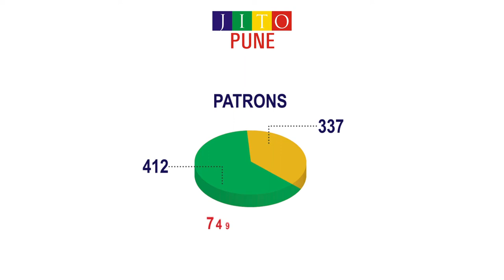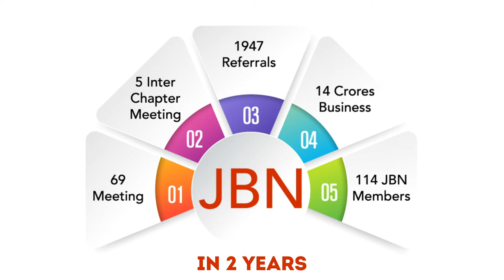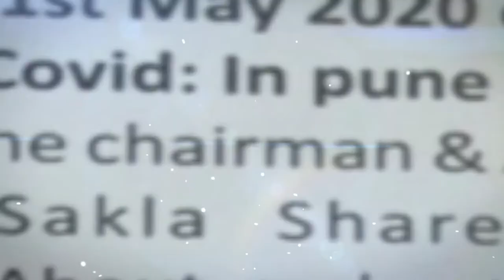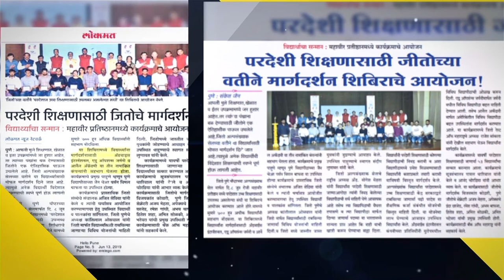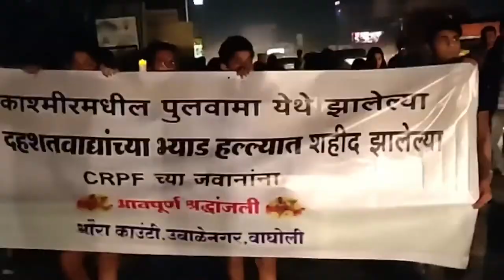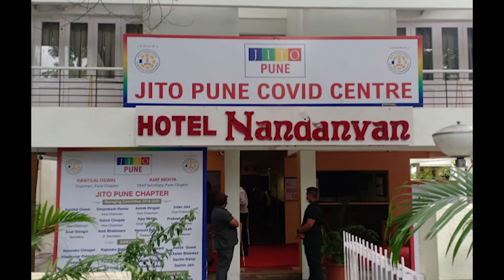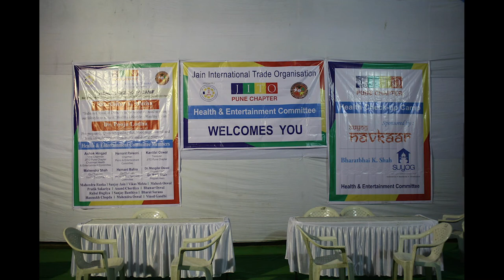JITO Pune Chapter - 2019-2020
A small preview of JITO Pune Chapter form 2019-20 Tenure.
Chairman - Shri Kantilal Oswal kantilaloswal & Chief Secretary - Shri Ajay Mehat